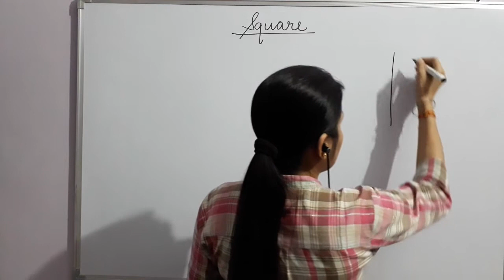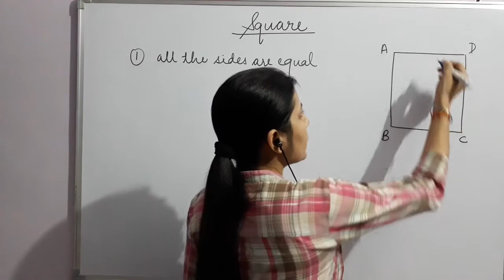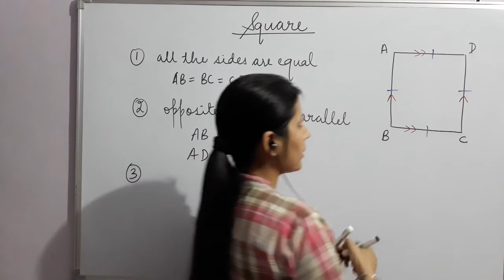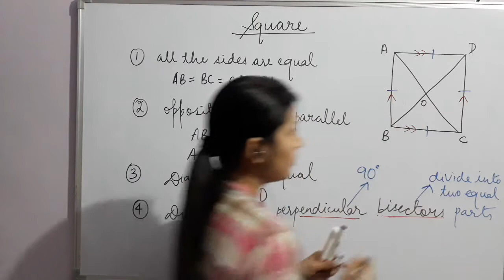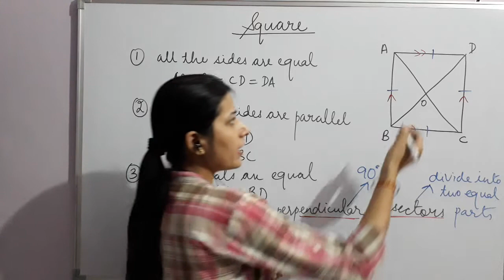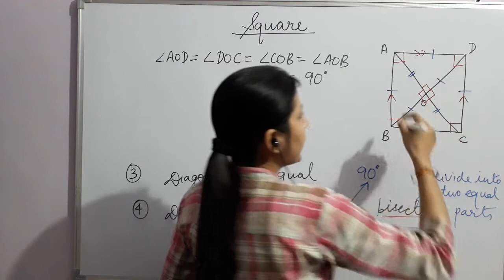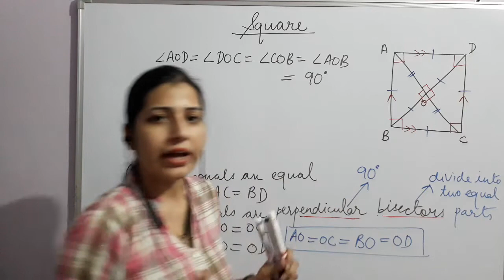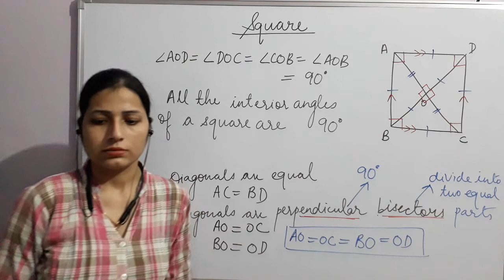SQUARE || ALL BASIC CONCEPTS || ANYMATH With Nikz